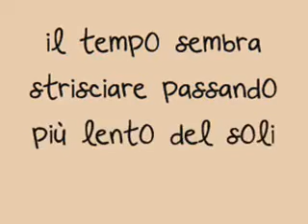Dove sei?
Nana.♥